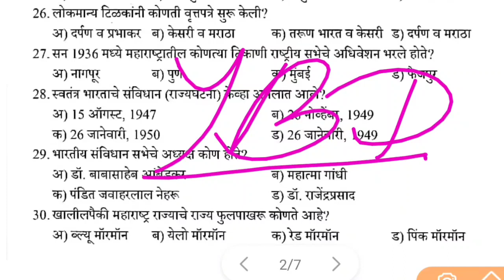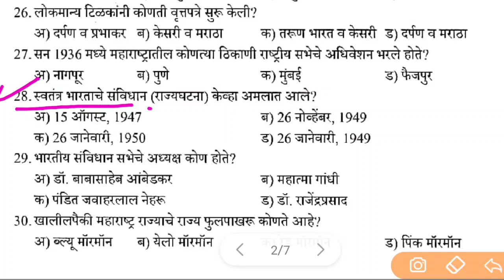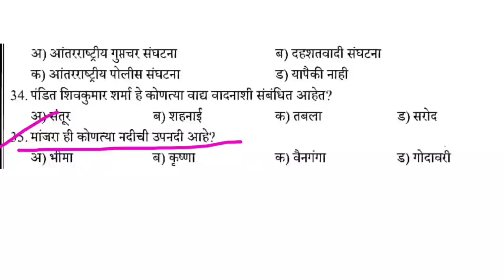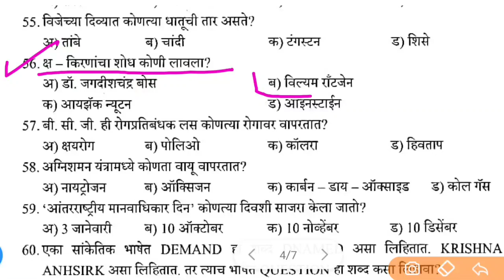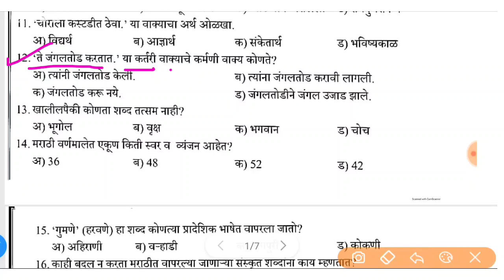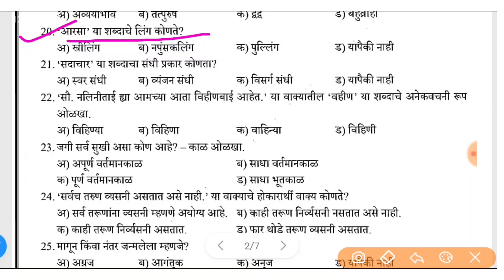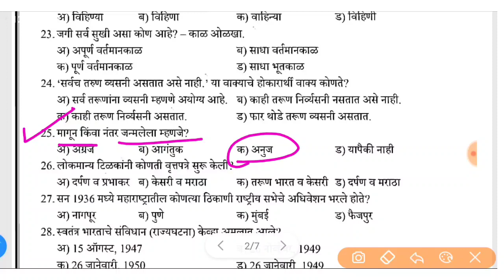पोलीस भरती महत्वाचे प्रश्न | police Bharti Important gk question | policebharti part 96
Police Bharti Question Pepar 2021 | Maharashtra police bharti question paper 2021 | gk | part 96

Question paper police bharti maharastra 2021 | पोलीस भरती 2021 | Gk Imp question paper part 96

I am YBD Academy Welcome to our youtube channal

या विडिओ मध्ये पोलीस भरती मधील प्रश्नपत्रिका मध्ये आलेले व वारंवार पोलीस भरती व इतर सर्व स्पर्धा परीक्षा मध्ये विचारलेले अतिशय महत्वाचे प्रश्नउत्तर या विडिओ मध्ये सांगण्यात आलेली आहेत

Video Coverd:
१) maharashtra police question paper 2019
२) maharashtra police question paper 2020
३) maharashtra police qrt
४) maharashtra police qualification
५) maharashtra police question
६) maharashtra police question paper 2018
७) maharashtra police question paper in marathi
८) police bharti maharashtra question paper
९) police bhart tui maharashtra question
१०) police bharti maharashtra question paper 2018
११) police bharti qualification maharashtra
१२) police bharti 2020 maharashtra question paper
१३) police bharti 2021 maharashtra question paper
१४) police bharti 2020 maharashtra question paper maths

Questions Solutions:
police bharti 2021
police bharti
police bharti maharashtra 2021 date
maharashtra police bharti syllabus 2020
maharashtra police bharti new update

पोलीस भरती तयारी कशी करावी
पोलीस सायरन
पोलीस भरती
पोलीस
पोलीस भरती
पोलीस भरती नवीन नियम 2020
पोलीस भरती मराठी व्याकरण
पोलीस भरतीसाठी काय करावे